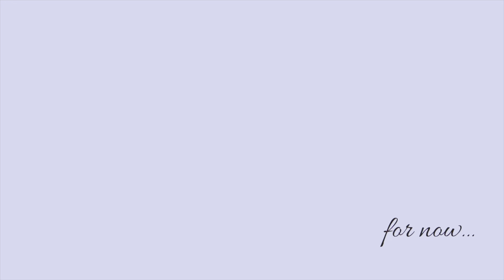Ep.14) Vitaly Jewelry Collection | New Septum & Lip Jewelry 💍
Ep.12) Fixing Blue Smartdoll, Opening New Blythe Doll & New Amazon Choker!